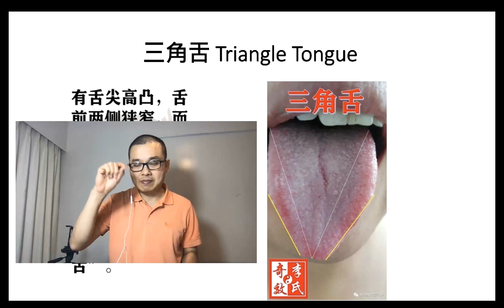2. Triangle Tongue = Breast tenderness, Irregular period, Spotting period.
Balance Method Acupuncture Local Balance Online Course $299usd instead of $500usd here is the

-Hamilton-Cambridge-Raglan-Auckland-Acupuncture Clinic

Buy Balance Method Acupuncture-Local Balance Webinar Now:
NOW to sign up BMA-Local Balance Webinar, Only $299USD, Was $399. Limit time offer only.